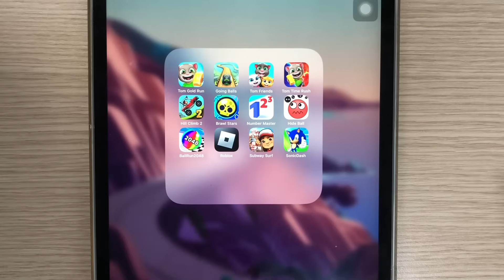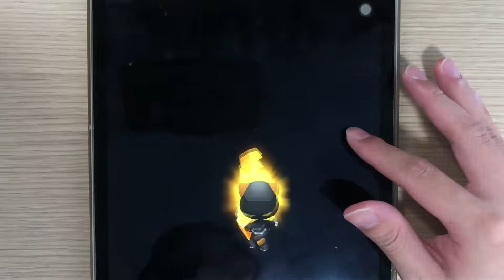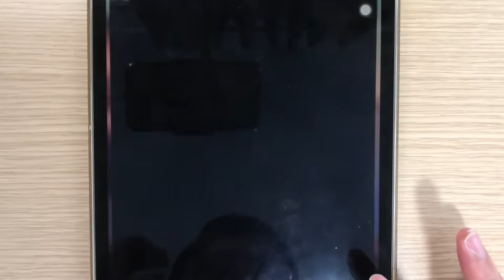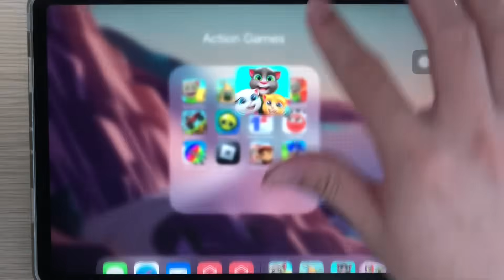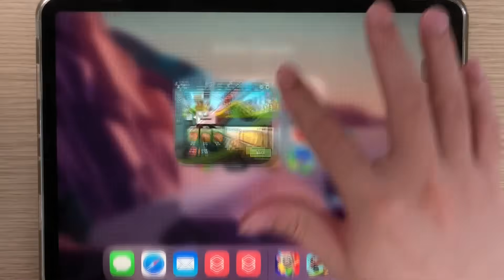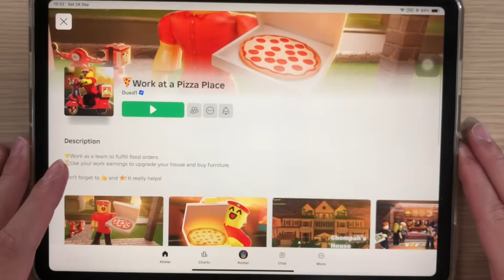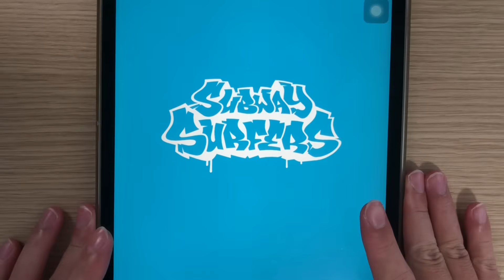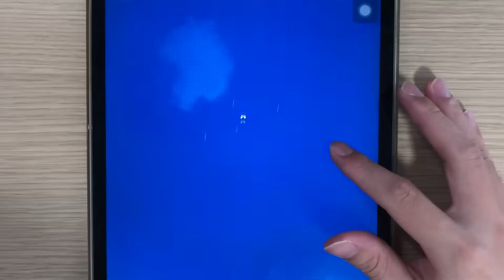Sonic Dash,Subway Surf,Number Master,Roblox,Tom Time Rush,Hide Ball,Tom Gold Run,Going Balls